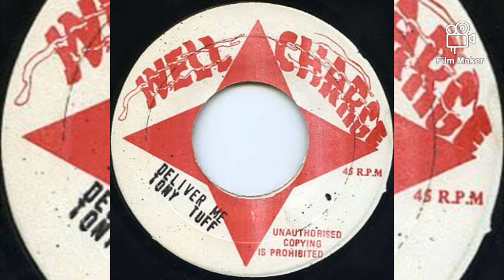Tony Tuff - Deliver Me